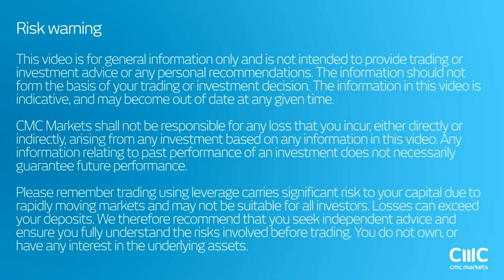Massive spike in stocks, massive turn in gold - here are the reasons CMC Markets June 17th 2016